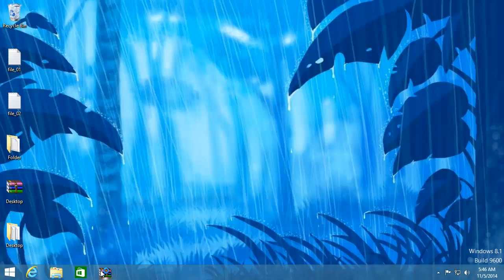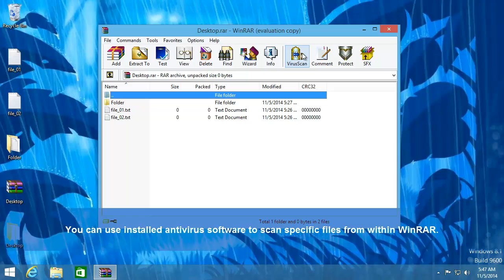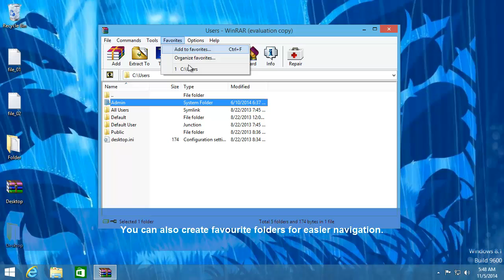WinRAR - Quick overview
WinRAR is a popular archive manager that handles a large amount of formats and offers various options of creating archives.

This video shows a quick overview of WinRARand includes a presentation of the following details:

- contextual menu integration
- Info feature
- Archive creation options
- View feature
- Creating favourite folders